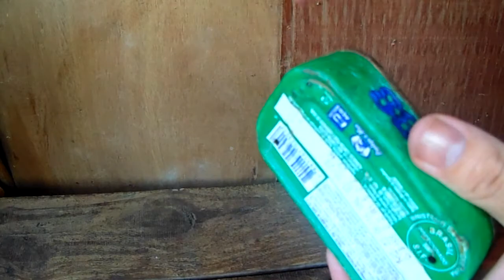Como Fazer Um Ralador Caseiro EnsinaComo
Como Fazer Um Ralador Caseiro EnsinaComo EnsinaComo